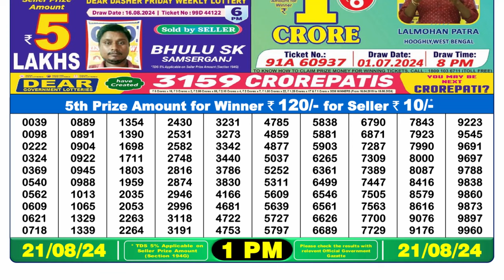NAGALAND LOTTERY SAMBAD 1PM 21.08.2024 || DEAR LOTTERY FAX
1. lottery sambad
2. lottery result 1pm
3. dear lottery sambad
4. লটারি সংবাদ
5. lottery result today
6. lottery morning result